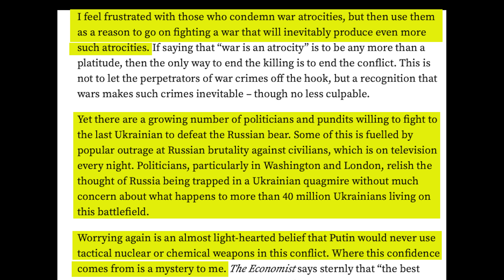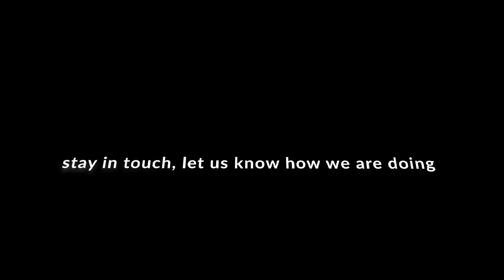Who Benefits From a Protracted Ukrainian War?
“I feel frustrated with those who condemn war atrocities in Ukraine, but then use them as a reason to go on fighting a war that will inevitably produce even more such atrocities,” says veteran journalist Patrick Cockburn on theAnalysis.news with Paul Jay. - we can't do this without you.

00:00 - Introduction
02:18 - Is NATO/West Pushing for More Disaster?
04:56 - What are Putin's Objectives?
13:47 - NATO/West Objectives
18:50 - Peoples Movement in Ukraine
24:24 - Nuclear Weapons
35:18 - Russian Public Opinion
44:21 - Are Negotiations Possible?
48:35 - Conclusion